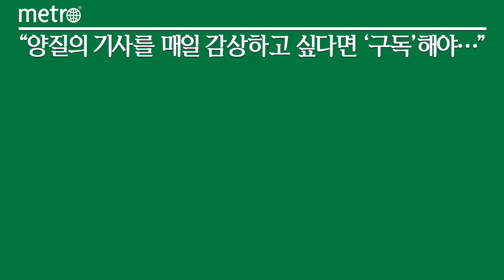종근당홀딩스, 지역사회 찾아가는 '오페라 희망이야기 콘서트' 개최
종근당홀딩스는 21일 당진 문예의전당에서 지역사회 시민들을 위해 찾아가는 오페라 희망이야기 콘서트 '따뜻한 울림의 시작, 씽 호페라(Sing Hopera·HOPE+OPERA)'를 공연했다고 24일 밝혔다.

이날 공연은 정아영 아나운서의 사회로 진행됐으며, 소프라노 오신영, 바리톤 이승환, 팝페라 콰르텟 디에스, 뮤지컬배우 카이가 트리니티필하모닉 오케스트라와 협연해 정통 오페라 아리아부터 뮤지컬, 팝페라 등 다채로운 음악을 선보였다.

이번 공연은 당진 시민들과 보건의료 관계자, 종근당건강 합덕공장 임직원 및 협력사 직원 등 600여 명이 관람했다.

종근당홀딩스 관계자는 "코로나19 장기화로 문화 생활이 어려웠던 지역 주민들에게 음악을 통한 공감과 소통의 시간을 선물하기 위해 마련됐다"며 "오는 11월에는 안산 문화예술의전당에서 올해 두번째 콘서트를 진행할 예정"이라고 말했다.

종근당홀딩스는 문화 소외 계층에게 다채로운 공연관람 기회를 제공하기 위해 2011년 한국메세나협회와 협약을 맺고 '종근당 오페라희망이야기' 콘서트를 진행하고 있다. 현재까지 전국 28개 병원에서 61회에 걸쳐 공연을 펼치며 문화예술 나눔 사업을 펼치고 있다.